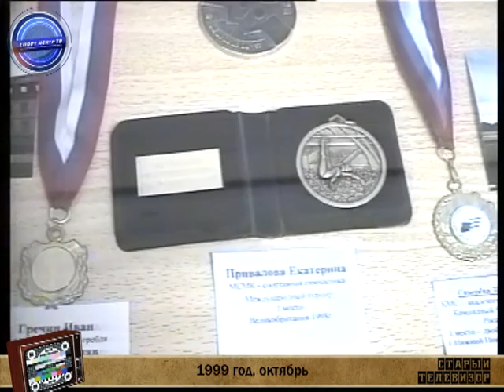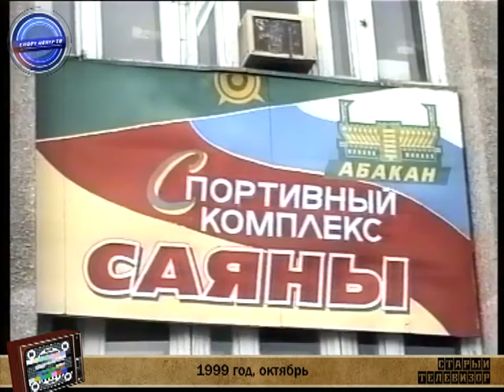Старый телевизор – выпуск 26